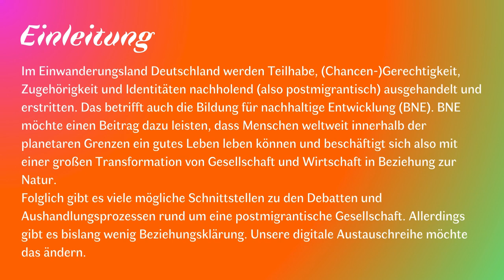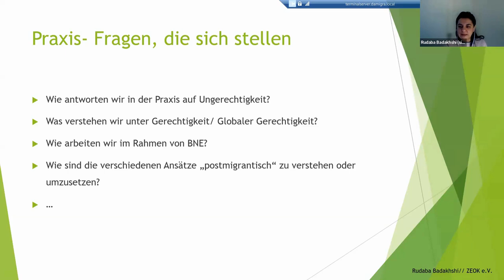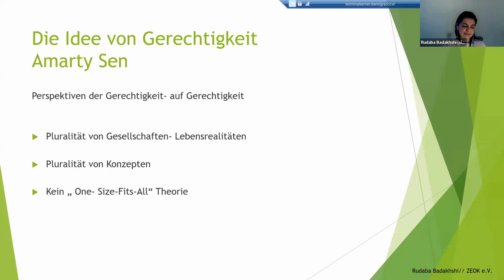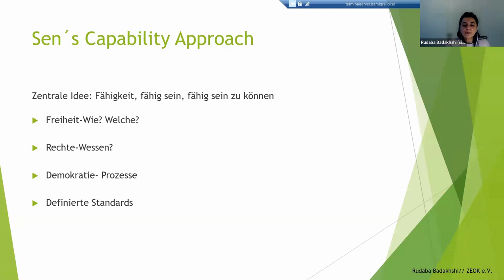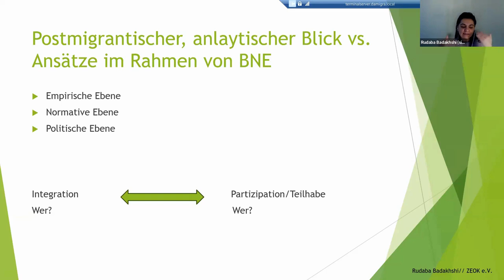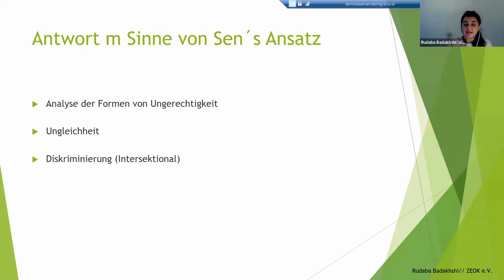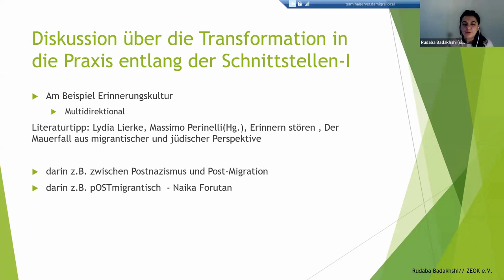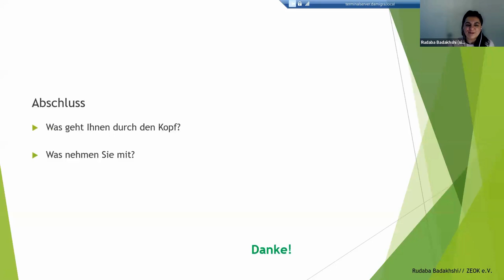Schlüsselbegriff der BNE: „Globale Gerechtigkeit“ aus postmigrantischer Perspektive“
In unserer digitalen Austauschsreihe „Bildung für nachhaltige Entwicklung und postmigrantische Gesellschaft – eine Beziehungsklärung" haben wir Expert*innen eingeladen, um über Schnittstellen von BNE und postmigrantischen Aushandlungsprozessen zu sprechen. In der zweiten Veranstaltung „,Globale Gerechtigkeit' aus postmigrantischer Perspektive“ sprechen wir mit Rudaba Badakhshi, eine Moderatorin, Trainerin für interkulturelle Kommunikation, Referentin, Dozentin und Lehrbeauftragte für die Bereiche Migration, Flucht, Asyl, Arbeitsmarkt und transkultureller Bildung. Sie ist ehrenamtlich die Vorstandsvorsitzende des ZEOK e.V. und hat hauptamtlich beim Dachverband der Migrantinnenorganisation „DaMigra" die Regionalkoordination für die Region Mitteldeutschland inne.

Dies ist der zweite Teil einer Reihe von Konzeptwerk neue Ökonomie und dem entwicklungspolitischen Netzwerk Sachsen, die von sächsischen Landesmitteln finanziert wird.